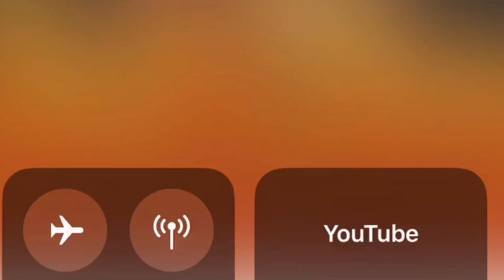TeflonDon & Teacher P Downer Link Up (Preview)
TeflonDon & Teacher P Downer Link Up (Preview) FULL VIDEO COMING SOON